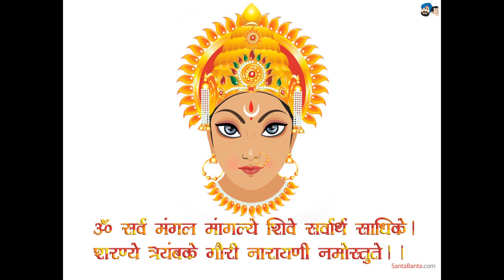Tres Faces ( Hinário Grupo ConheSer)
3 faces

A Mãe Divina tem três faces
Parvati, Durga e Kali

Parvati é nossa mamãezinha
Põe no colo
Bate palminha

Durga é a mãe que fica séria
Educa, instrui e ameaça

Kali é a mãe que dá palmada
Se não gosta,
Tire o dedo da tomada